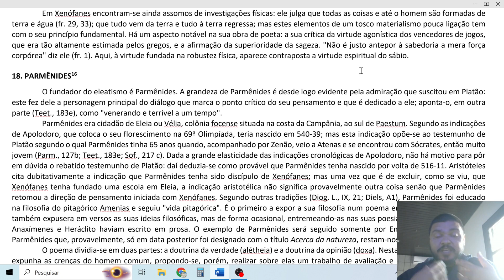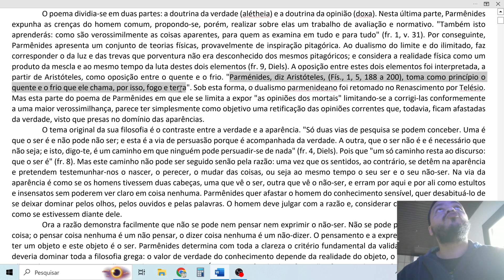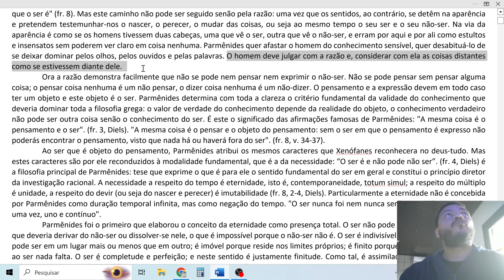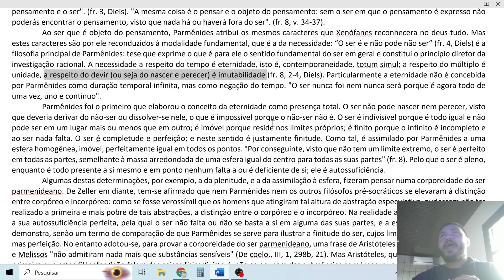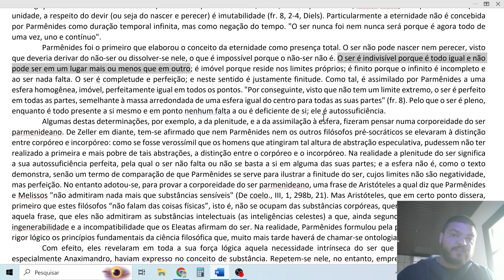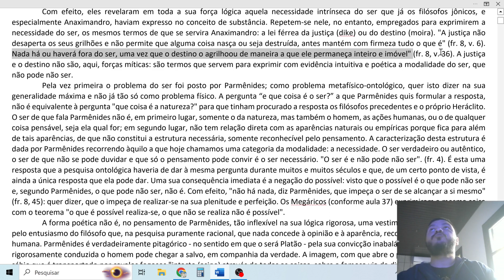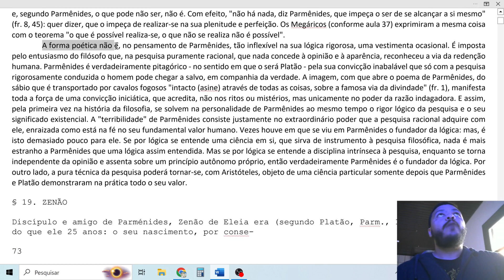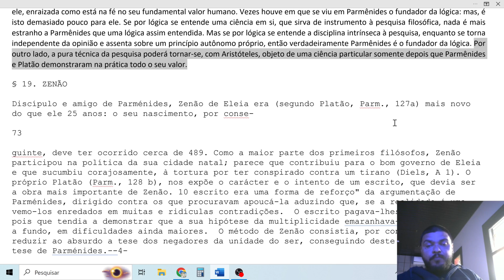18 - Parmênides de Eleia - 1ª parte: FILOSOFIA ANTIGA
Gostaria de contribuir com o trabalho do professor? Doe qualquer quantia para incentivar o trabalho de difusão gratuita de conhecimento.

HISTÓRIA DA FILOSOFIA - NICOLA ABBAGNANO
VOLUME I (PRIMEIRA PARTE - FILOSOFIA ANTIGA)
CAPÍTULO 4 - A ESCOLA ELEÁTICA
AULA 18 - PARMÊNIDES

Parmênides, o fundador do eleatismo, foi um filósofo grego cuja influência foi notável na história da filosofia. Parmênides é notável por sua obra "Sobre a Natureza", um poema filosófico que aborda o contraste entre a verdade e a aparência.

A filosofia de Parmênides é caracterizada por vários pontos-chave:

1. Dualismo da Verdade e da Opinião: Parmênides dividiu seu poema em duas partes. Na primeira parte, ele apresenta a doutrina da verdade (alétheia), onde ele argumenta que "o ser é e não pode não ser." Nessa visão, a realidade é eterna, imutável e indivisível. A segunda parte lida com a doutrina da opinião (doxa), na qual Parmênides examina as crenças comuns dos mortais, tentando avaliá-las à luz de uma maior verossimilhança.

2. Rejeição da Aparência: Parmênides desafiou a confiabilidade dos sentidos humanos, argumentando que eles nos enganam ao perceber o nascimento, a mudança e a morte das coisas. Ele defendia que a verdade só podia ser alcançada através do pensamento racional, que deve ser aplicado à realidade imutável e eterna.

3. Autossuficiência do Ser: Parmênides via o ser como uma esfera homogênea, perfeita e imóvel. Ele considerava o ser como autossuficiente, completo e pleno, uma vez que nada lhe falta. A finitude e a plenitude estão entre os atributos do ser.

4. A Necessidade: Parmênides introduziu o conceito de necessidade na filosofia, argumentando que o ser é necessário, e o possível não é. Ele associou a necessidade com a justiça e o destino, expressando a ideia de que o ser é eterno e inabalável.

5. O Problema do Ser: Parmênides foi o primeiro filósofo a abordar o problema do ser de forma metafísica e ontológica. Ele argumentou que o ser é o único objeto de conhecimento verdadeiro e que qualquer coisa que não seja ser não pode ser verdadeira.

6. A Importância da Razão: Parmênides enfatizou a importância da razão como o meio pelo qual a verdade poderia ser alcançada. Ele acreditava que o pensamento lógico era essencial para a busca do conhecimento.